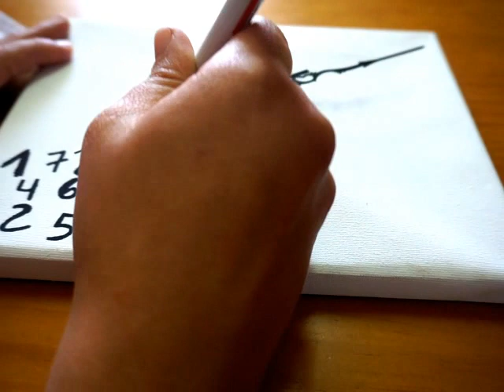idea regalo BBB: Hacer un reloj fácil y rápido!